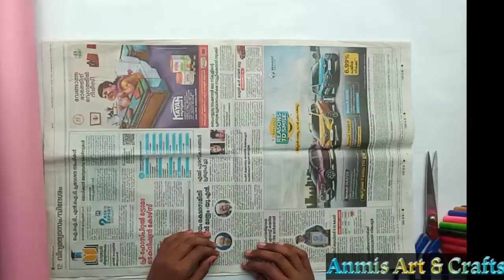Paper Waste Basket 🗑️🚮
Hi Friends,

To make this cute Paper Waste Basket all you need is

✓ Colour Paper/News Paper of your choice
✓ Scissor
✓ Glue